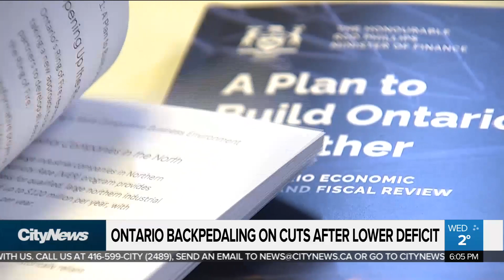Ontario backpedaling on cuts in fall economic statement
Ontario's deficit is down and the Ford government says spending is going up. Cynthia Mulligan with the fall economic statement as the government attempts to make up for its much maligned spring budget that led to its fall in the polls.